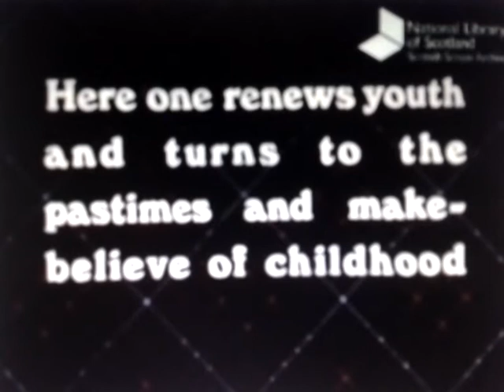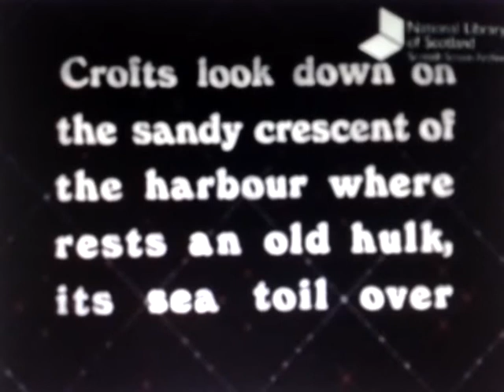Caledonia by Traditional Jam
Trad/Folk/Rocks/Blues Duo.
New Versions of old Classics